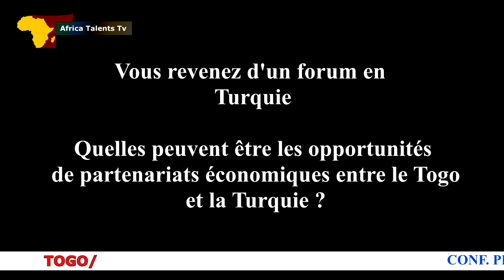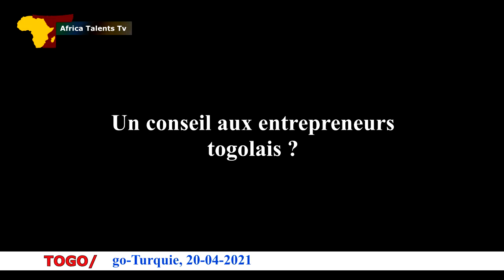CONF. PRESSE-PORTFOLIOS/ Maîtriser les opportunités de partenariats économiques Togo-Turquie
Groupe Média Africa-Talents:  Maîtriser les opportunités de partenariats économiques Togo-Turquie, objet de la conférence de presse organisée par le président de PORTFOLIOS le 20 avril 2021 à Lomé.